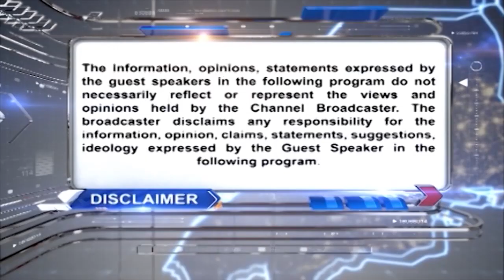News Night | 7 Aug 2023 | City 42 بجلی کی قیمتوں میں اضافہ اور مہنگائی عوام کی جان پر بن آئی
News Night | 7 Aug 2023 | City 42 بجلی کی قیمتوں میں اضافہ اور مہنگائی عوام کی جان پر بن آئیتاجروں کا  ملک  بھر کی